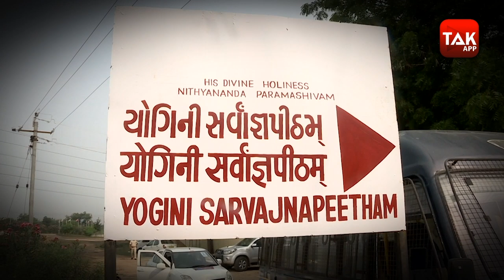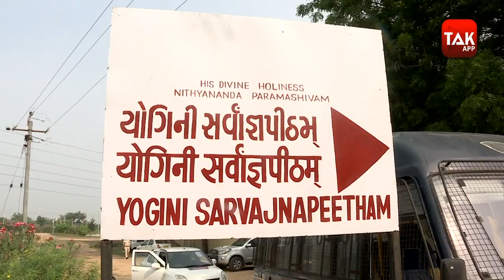Crime 2019 की बड़ी खबरें | Gujarat Tak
आज वक़्त के जिस दौर में हम जी रहे हैं उसमें आने वाला पल किस शक्ल में हमारे सामने आएगा कोई नहीं जानता। हां. अगर हम कुछ कर सकते हैं तो सिर्फ़ इतना कि आने वाले पल के क़दमों की आहट को ज़रूर भांप सकते हैं.